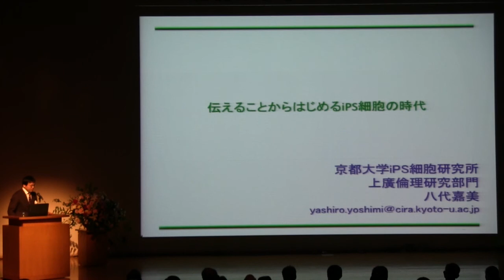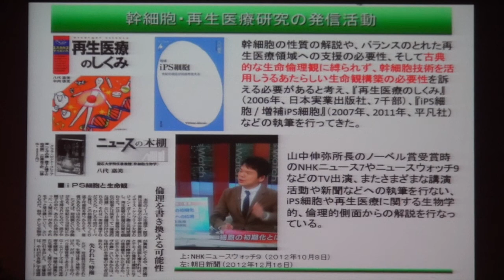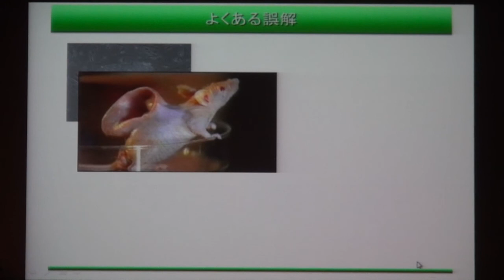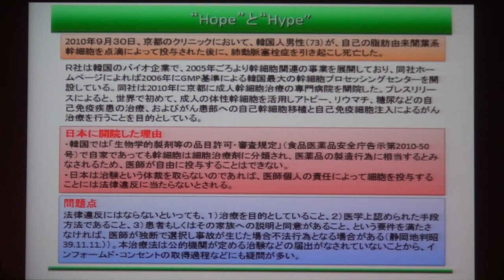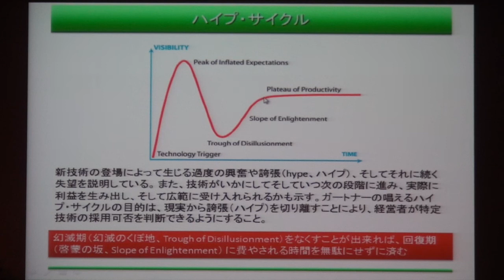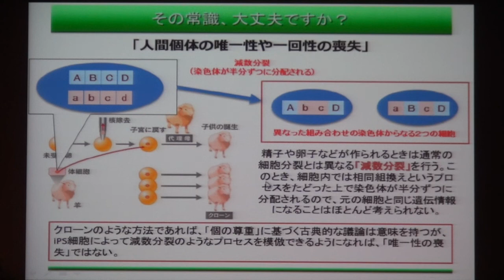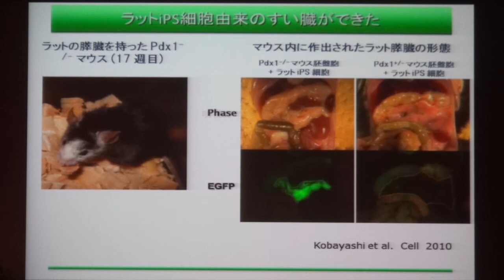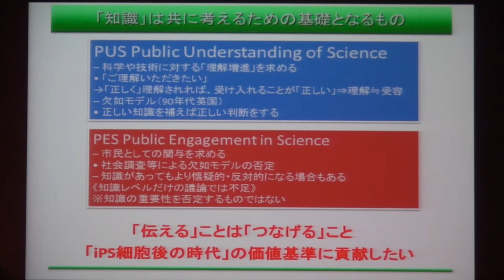上廣倫理研究部門開設記念シンポジウム_八代准教授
2013年7月26日に開催された上廣倫理研究部門開設記念シンポジウムの八代嘉美准教授の講演です。メディアに見られる表現等を素材にして、「再生医療」や「クローン」といった用語の混乱や誤った情報の流通を指摘し、便乗商法、幹細胞治療ツーリズムなどの課題について話しました。